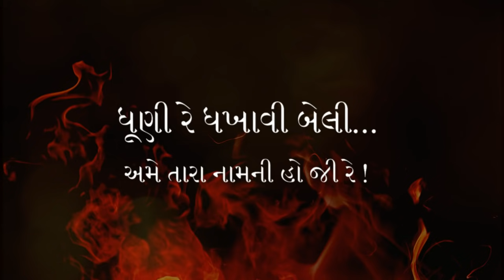Dhuni Re Dhakhavi , Sachin- Jigar , Lyrical version 2018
Dhuni re Dhakhaavi - Bhajan Song by Sachin-Jigar
Gujarati Lyrical version 2018
edited by - da musical shots